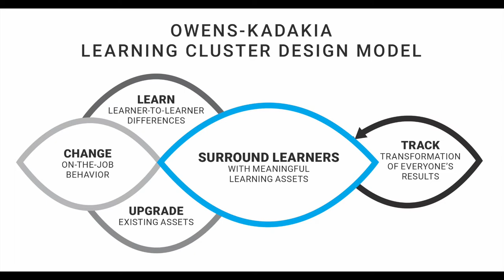How the Learning Cluster Design Model Applies to Professionals Outside of the Training Industry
Jen Collins, a sales and marketing training professional, shares how the Learning Cluster Design model doesn't just work for trainers, but for many audiences outside of training as well.